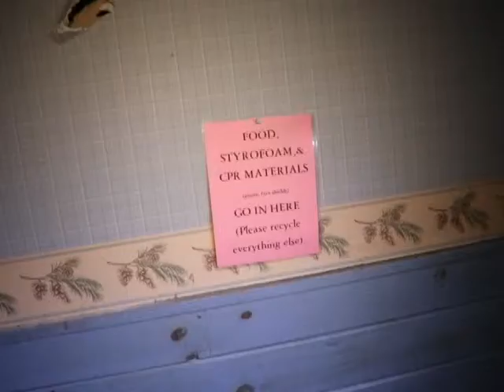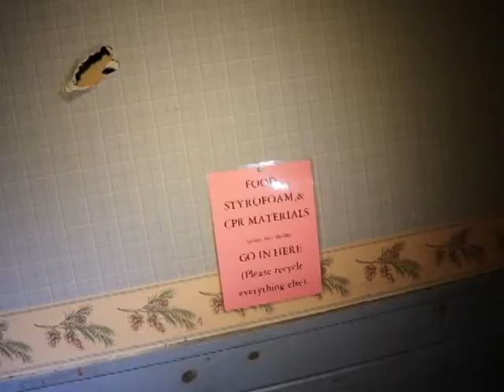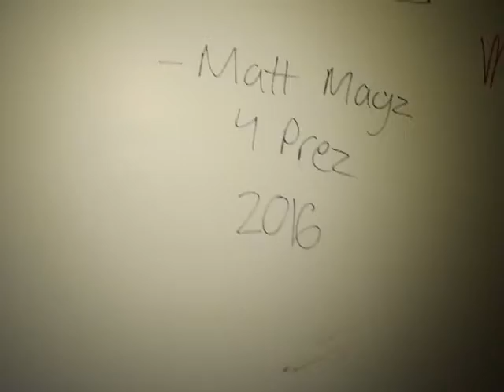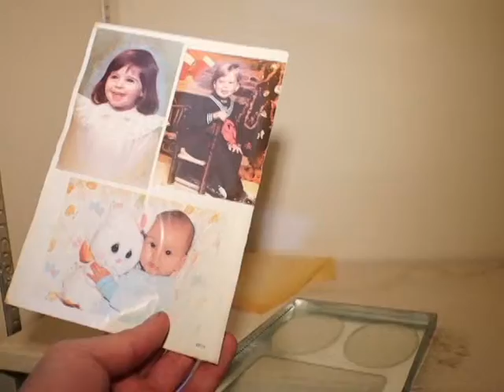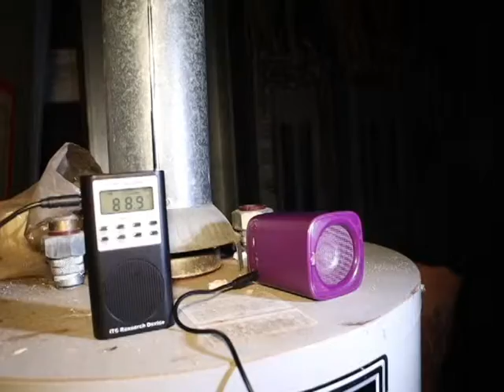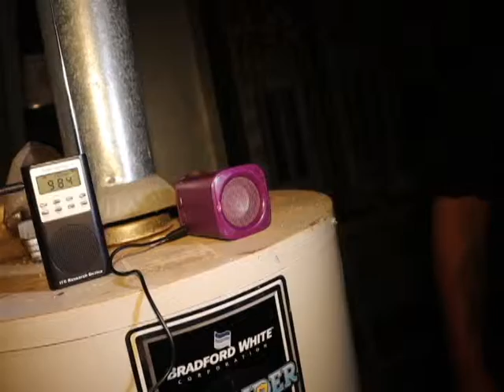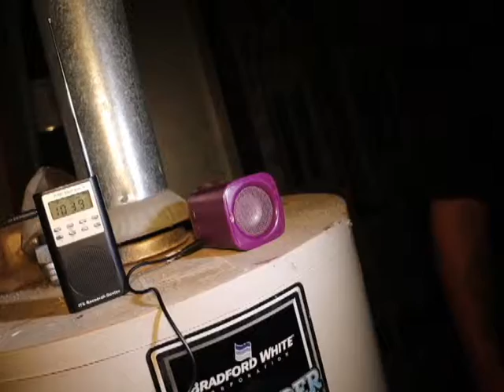Abandoned Main Office! We Are Back At It Again!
Ok guy We were back at it again this is the main office we plan on going and doing more of a investigation in these buildings cause last time we were here we caught some things.

Remember Let's All Grow together!

You know what I always like to say.
Live Full, Live Free It's Your Life Show It How You Want It To Be!

Thanks for all the love and support.  I love you guys.